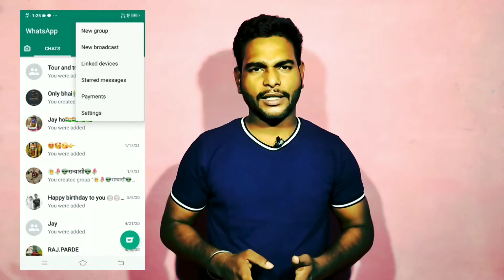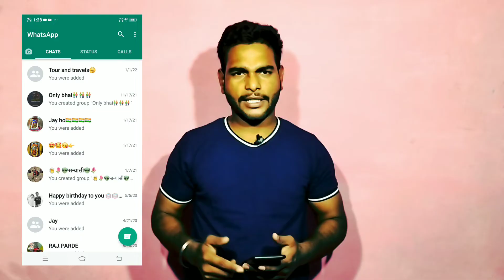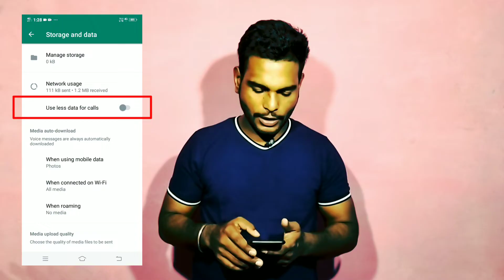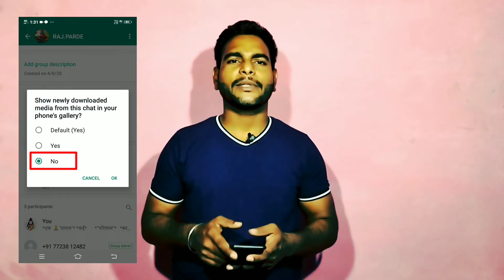What are the hidden features of WhatsApp? whatsapp Tricks2022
_What are the hidden features of WhatsApp?
_How use WhatsApp tricks
_Which WhatsApp has the best features?

Hello, dosto
 mera naam he ajay parde or swagat he aapka ek bar fir se mere is youtube channel pe!
aaj ke video mene whatsapp ke new features or tricks ke bare me bataya he
isliye video pura dekhiye or apne bhai ko support kijiye!

_How to use WhatsApp new features
_WhatsApp new features in Hindi 2022
_WhatsApp new features View Once
_WhatsApp secret tricks 2021
_WhatsApp new features Today